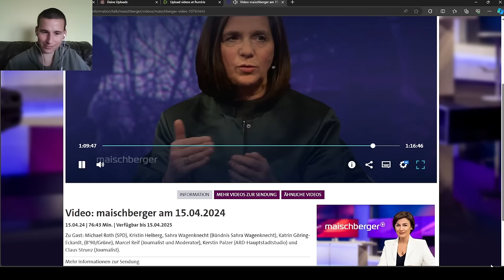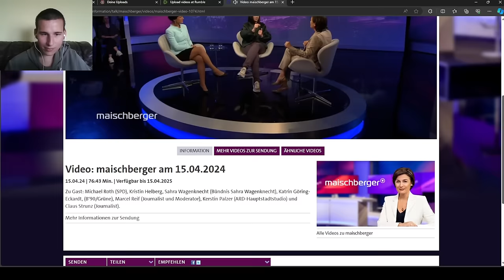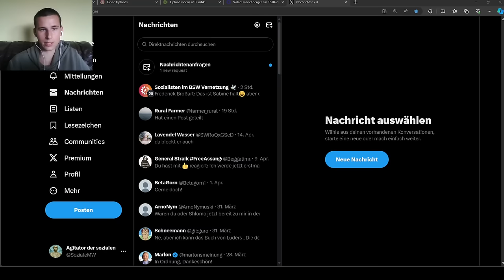Der Westen will Krieg! | Ganze Reaktion auf Sahra Wagenknecht bei Maischberger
Sahra Wagenknecht und Katrin Göring-Eckardt bei Maischberger vom 15. April 2024